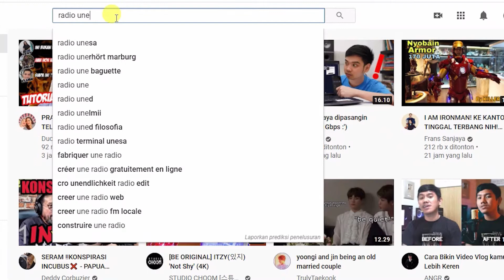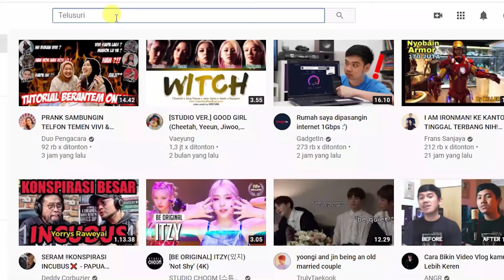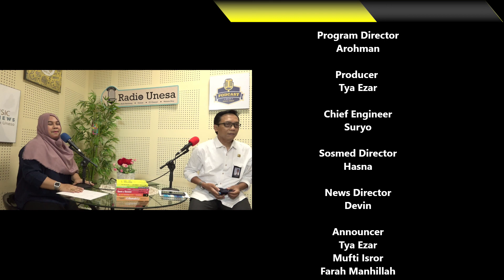Profil Lembaga - Bidang Kesejahteraan Mahasiswa dan Alumni, Bagian Kemahasiswaan, BAKPK Unesa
|RADIO UNESA ||
Informasi Edukasi dan Prestasi
Amin Fauzi, S.Pd., M.Pd., merupakan ketua bidang Kesejahteraan Mahasiswa dan alumni. Dalam kesempatan kali ini, ia akan menceritakan seputar bidang yang ia pimpin yang erat kaitannya dengan kesejahteraan mahasiswa, study tracer untuk alumni, hingga informasi beasiswa Mau tahu lebih detail, simak video ini sampai tuntas.